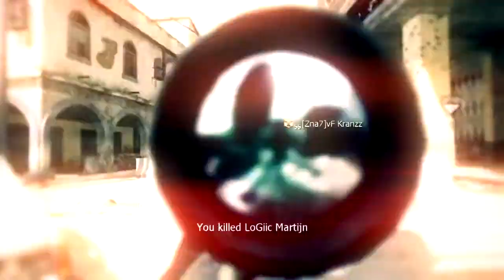Vengeance Contest Entry v2 ( First Place!)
OPEN ME!

My Second Entry into VenGeance's Editing Comp!
I know It is the same edit with some changes but I had a full re-edit about 3/4 done and my comp crashed and I didn't feel like redoing it.

Programs/Plugins Used=
After Effects CS 5.5
(Knoll Light factory, Magic Bullet, Twixtor, Twitch)

Cinema 4D(For Motion Track
Boujou 5(For Motion Track)

.:Extra Tags:.
Call of Duty Modern Warfare COD MW2 Warfare2 FFA Free For All TDM Team Death Match Nuke Boosters Harrier Pavelow Chopper Gunner AC130 Predator Missle COD4